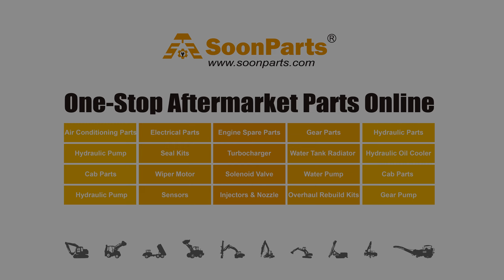Turbocharger VOE20515585 Turbo S200 for Volvo Excavator EC160B EC180B EC210B Engine D6D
We Sell New, Aftermarket Parts Only. OEM And Model Numbers Are Provided For Reference Purposes Only.SoonParts Mechanical & Electrical Co., Ltd is one-stop online store for Excavator, Loaders, Bulldozers, Forklifts, Tractors Aftermarket Spare Parts. high-quality Aftermarket Spare Parts Fits Cat, Kobelco, Daewoo, Doosan, Hyundai, Jcb, Komatsu, Kubota, Volvo, Yanmar. 80,000+ parts in stock, Fast shipping worldwide, safe shopping.